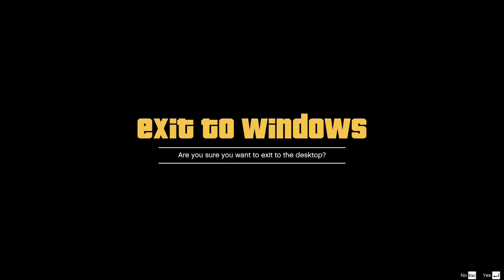GTA 5 FIGHTING WITH POLICE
i trying fight with police but they killed me